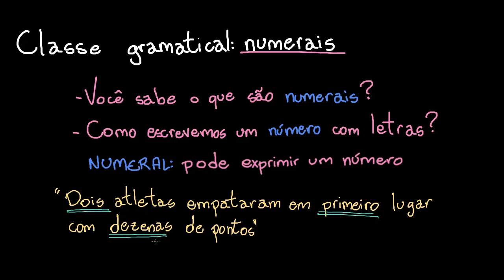Classe gramatical: numerais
Nesta videoaula, explicamos o que são numerais e aprendemos algumas classificações.